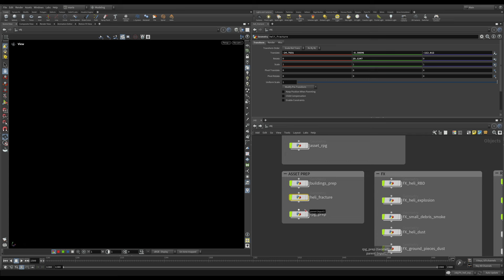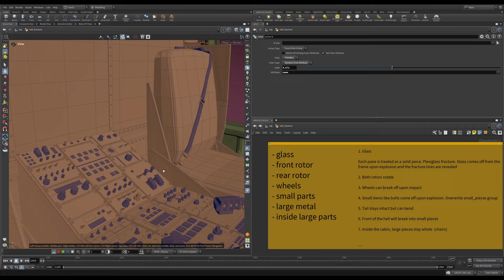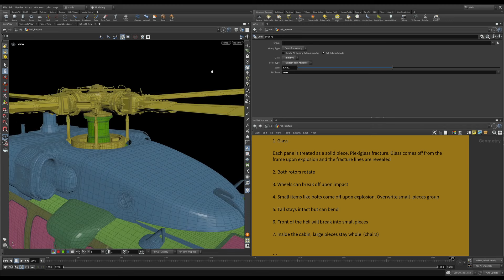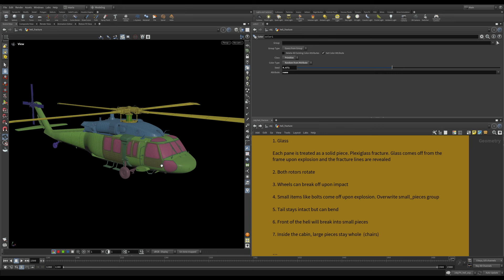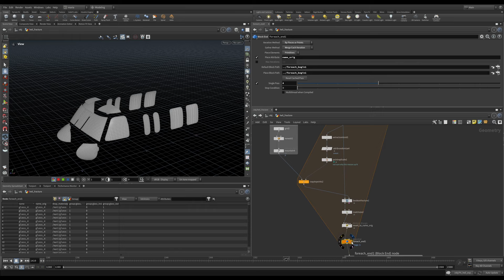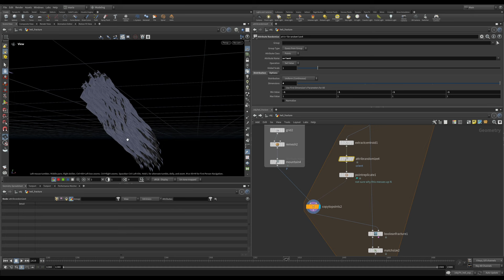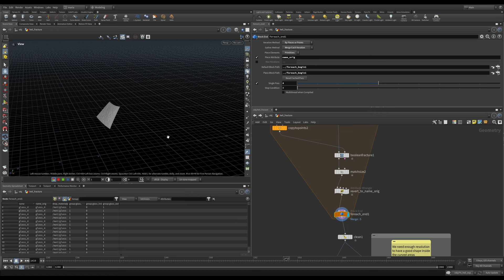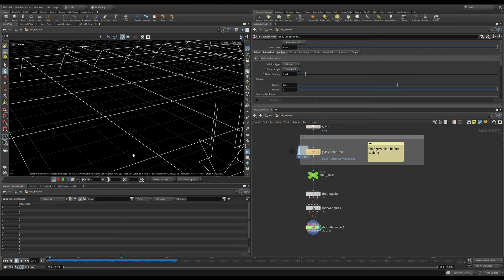6. Helicopter Fracturing Glass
After analyzing various references we will do an overview of all the steps you will take to
fracture the helicopter. You will start with a custom glass fracture for the helicopter windows.